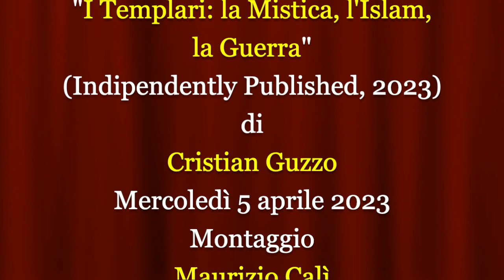I Templari: la Mistica, l'Islam, la Guerra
Video presentazione del saggio "I Templari: la Mistica, l'Islam, la Guerra" (Independently published, 2023) di Cristian Guzzo con la partecipazione dell'autore.
La dimensione spirituale dei Templari fu strettamente connessa alla loro vocazione militare. Non è perciò possibile comprendere a fondo lo spirito dell’istituto rosso-crociato, se si prescinde dall’humus etnico-culturale che alimentò tale iniziativa. Il volume tenta di scandagliare le ragioni profonde della scelta operata da Hugues de Payns e dai suoi compagni, arricchitasi progressivamente di sfumature mistiche ed agiografiche. Nel testo vengono esaminate approfonditamente le liturgie interne all’Ordine, la missione di difesa dei luoghi della memoria della Cristianità, i simboli ed i riti superstiziosi, il mito in parte artificioso del martirio, l’organizzazione militare, le relazioni con il mondo islamico, con le loro controverse sfumature. Dall’indagine sulle fonti primarie, emergono chiaramente talune peculiari singolarità dell’Ordine, che vengono riportate all’interno di una corretta esegesi, sfrondate da ogni forma di mitografia contemporanea. Il saggio assume dunque un taglio accademico e scientifico, pur avvalendosi di una narrazione scorrevole e di un supporto iconografico, che aiuterà di certo il lettore a meglio comprendere le complesse dinamiche che animarono gli anni di vita del Tempio.
Cristian Guzzo (Torino 1971) è socio ordinario della "Società di Storia Patria per la Puglia" e della "Società Italiana degli Storici Medievisti", che riunisce studiosi della storia e della civiltà del Medioevo.